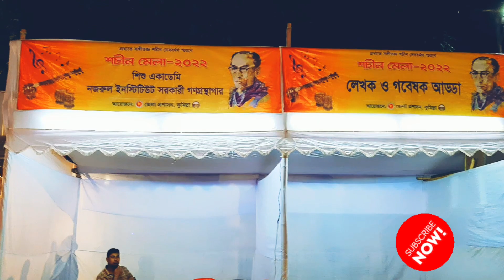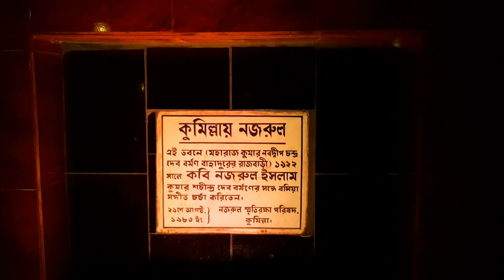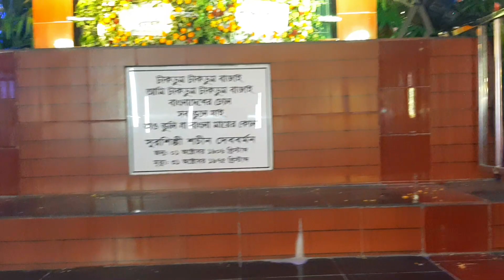শচীন মেলা ২০২২ | শচীন দেব বর্মনের বাড়িতে মেলা এবং সাংস্কৃতিক অনুষ্ঠান | Sachin Dev Barman Home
শচীন মেলা ২০২২ | শচীন দেব বর্মনের বাড়িতে মেলা এবং সাংস্কৃতিক অনুষ্ঠান |  Sachin Dev Barman হমে